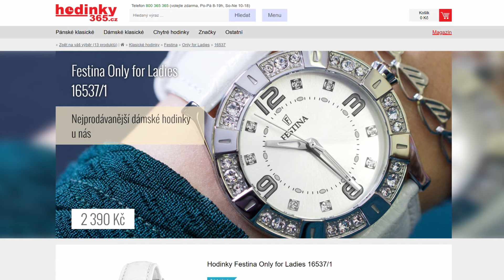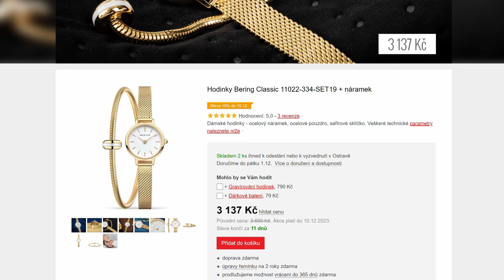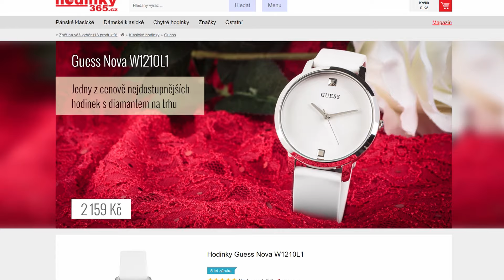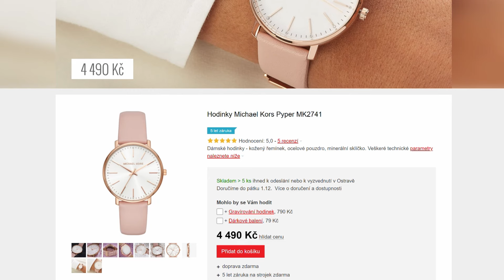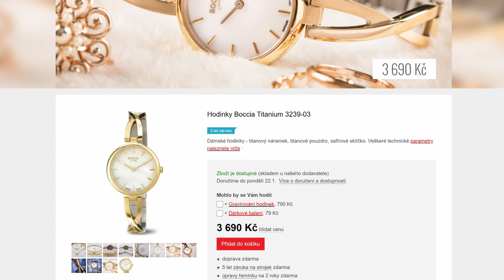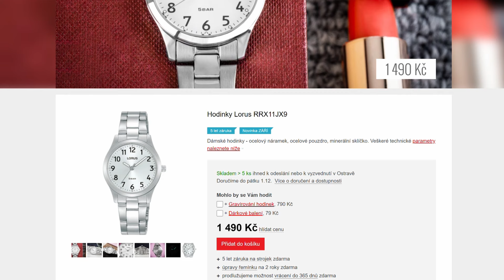Nejlepší dámské hodinky 2023 (cenově dostupné)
NÁŠ E-SHOP

Malé nebo velké? Sportovní nebo elegantní? S diamanty nebo bez? Najít a vybrat zkrátka ty nejkrásnější dámské hodinky může být náročný proces. Pro ty, kteří se stále nemohou rozhodnout a ocenili by kapku inspirace, jsme dnes připravili výběr nejoblíbenějších dámských dostupných hodinek v různých kategoriích.